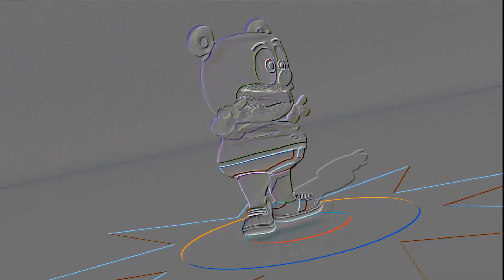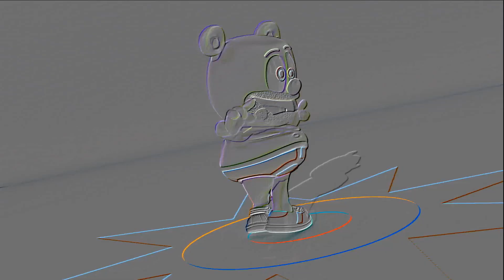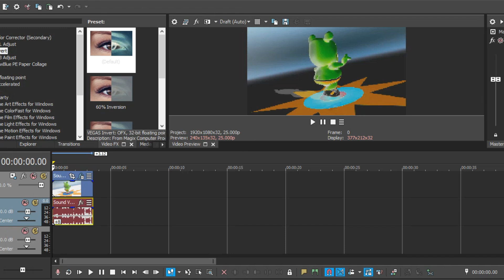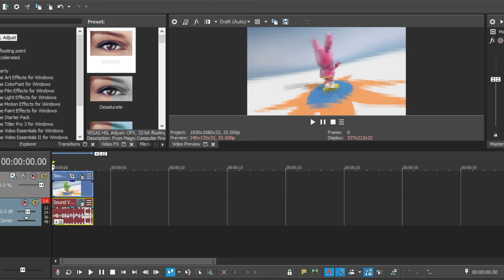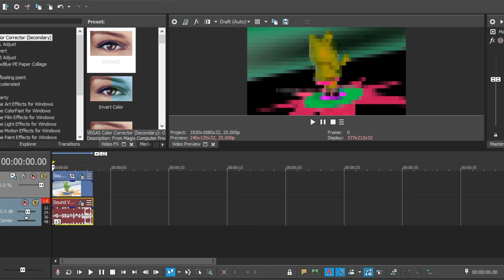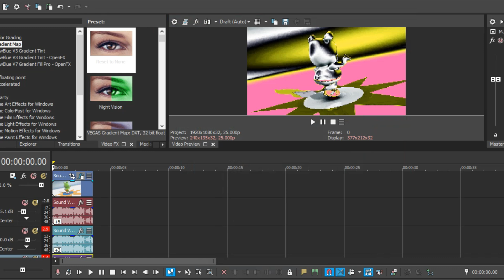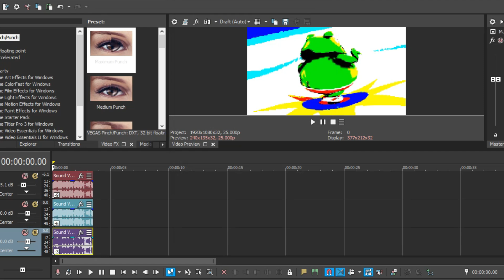Gummy Bear Song "TURKISH" || Sound Effects Variation [Video Tutorials]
Sound Effects Variations with Video Effects Tutorials.

Thanks
Enjoy! :D